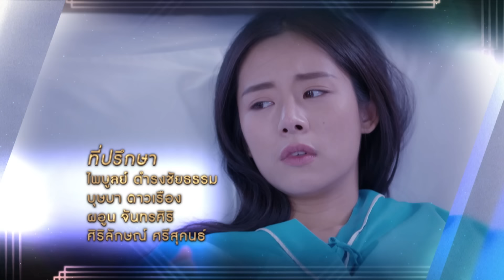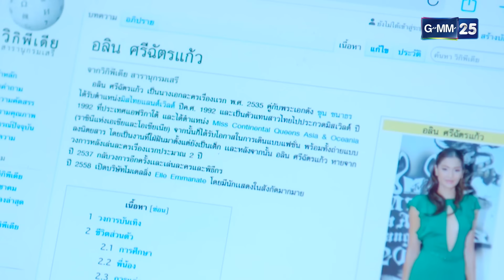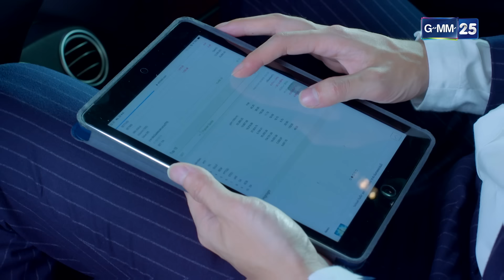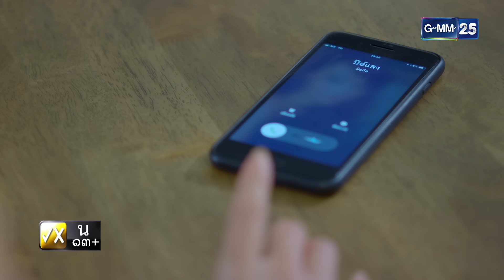สงครามนักปั้น Season 2 | Ep.07 (FULL EP) | 24 เม.ย. 67 | GMM25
ทุกวันจันทร์-ศุกร์ เวลา 22:00 น. ทาง YouTube GMM25 เท่านั้น

เมื่อบทสรุปของสงครามยังคงเป็นปริศนา ความลับที่ยังไม่ถูกเปิดเผย
ใครกันที่จะได้ไปต่อใน